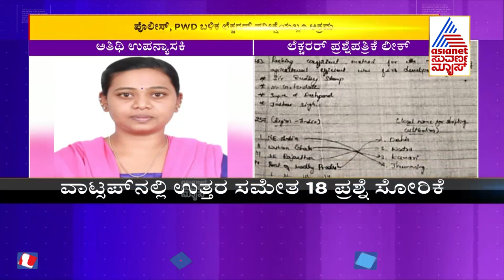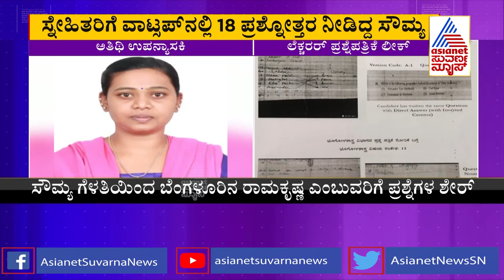Asst. Professor Recruitment Scam; Guest Lecturer Sowmya Arrested; Vice-Chacellor Shivappa Reacts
Mysuru University Guest Lecturer Sowmya Arrested In Asst. Professor Recruitment Scam; Vice-Chacellor Shivappa Reacts